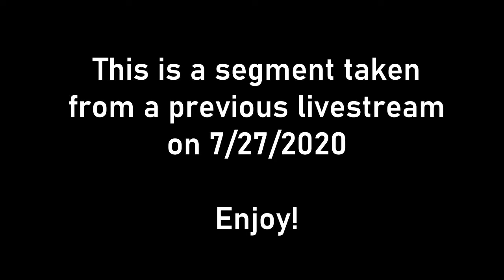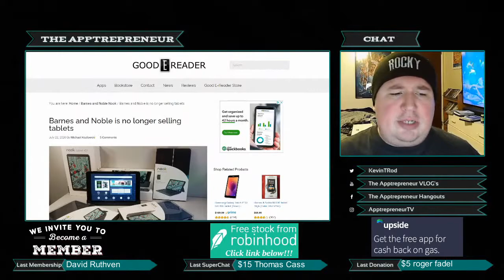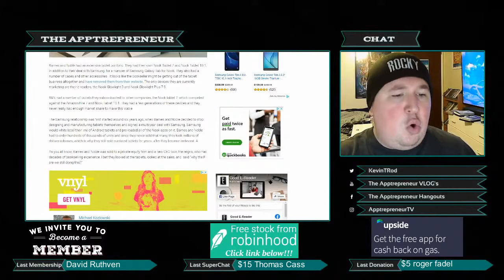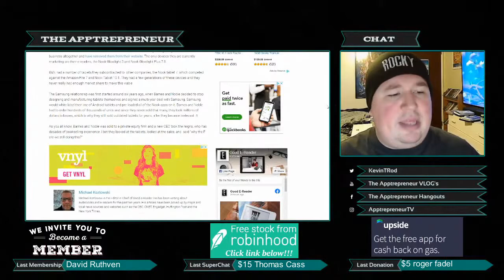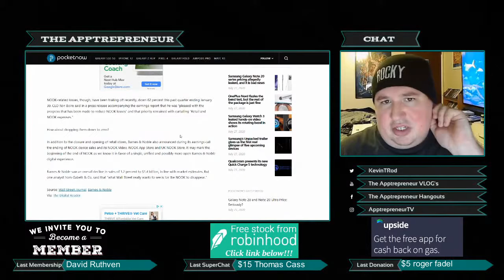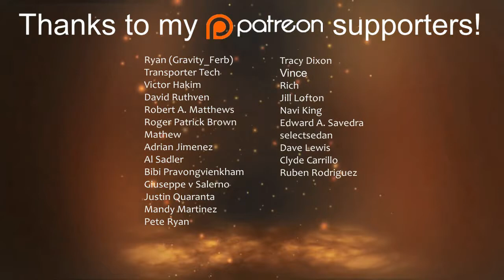Barnes & Noble Discontinues their Nook Tablet Line?!